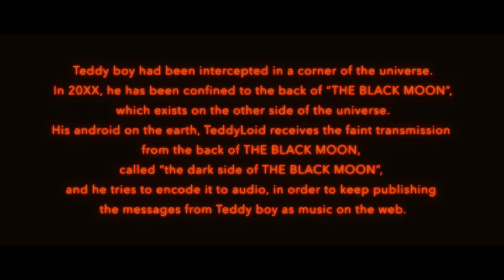TeddyLoid「FOREVER LOVE」Official Music Video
TeddyLoid“BLACK MOON RISING EP”「UNDER THE BLACK MOON」
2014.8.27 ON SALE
[初回限定盤]  （全5曲収録予定）
品番：KICS-93102
価格：￥463＋税
収録曲：
M1. 「2000光年のかなたに」The Rolling Stonesカバー
M2. 「BLACK MOON RISING pt.3」
M3. 「BLACK MOON RISING pt.4」
M4. 「BLACK MOON RISING pt.5」
M5. 「FOREVER LOVE」

1st AL「BLACK MOON RISING」
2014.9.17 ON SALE